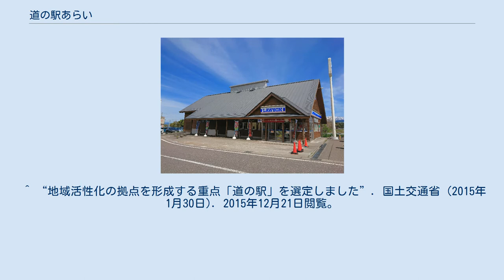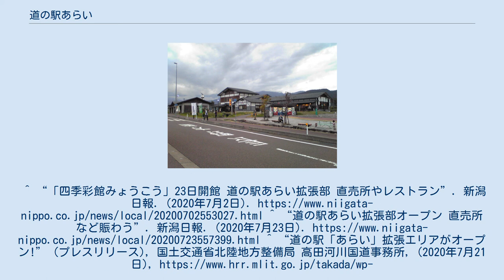道の駅あらい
道の駅_重点_(2015年指定)
ローソン みちの駅あらい店 道の駅あらい（みちのえき あらい）は、新潟県妙高市にある国道18号の道の駅である。
 上信越自動車道の新井パーキングエリア/スマートICに隣接しており、同PAからもハイウェイオアシスとして利用できる。
 ^ “地域活性化の拠点を形成する重点「道の駅」を選定しました”. 国土交通省 (2015年1月30日). 2015年12月21日閲覧。
^ “「四季彩館みょうこう」23日開館 道の駅あらい拡張部 直売所やレストラン”. 新潟日報. (2020年7月2日). ^ “道の駅あらい拡張部オープン 直売所など賑わう”. 新潟日報. (2020年7月23日). ^ “道の駅「あらい」拡張エリアがオープン!” (プレスリリース), 国土交通省北陸地方整備局 高田河川国道事務所, (2020年7月21日),